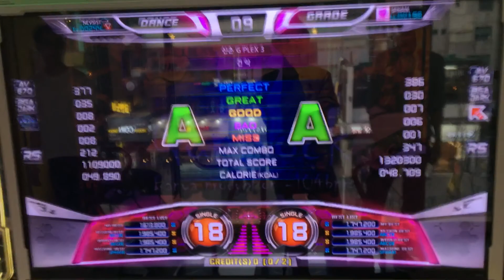[PIU Prime2]NEVSIST vs SPHAM - Gun Rock S18 RS Battle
2018/02/17
신촌 지플렉스
랜덤스텝 배틀